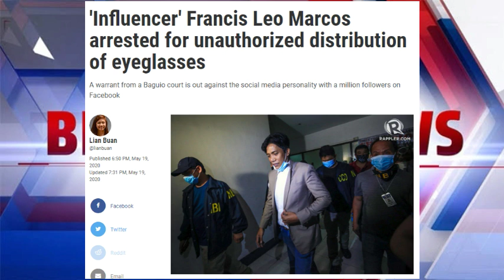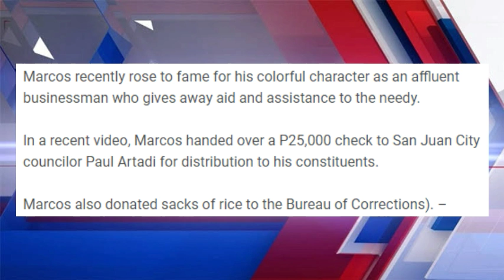'INFLUENCER' FRANCIS LEO MARCOS DINAKIP NG NBI